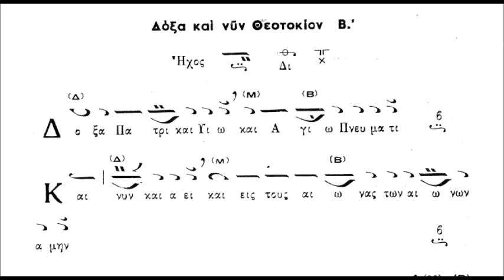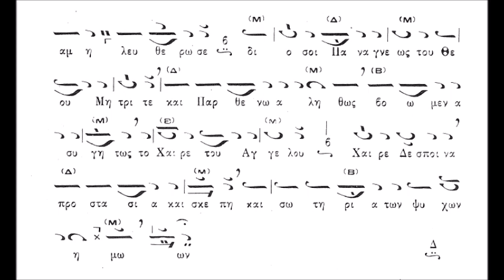Δοξαστικόν Αποστίχων Ήχος πλ. Β΄ (ΚΑΡΑΜΑΝΗ)